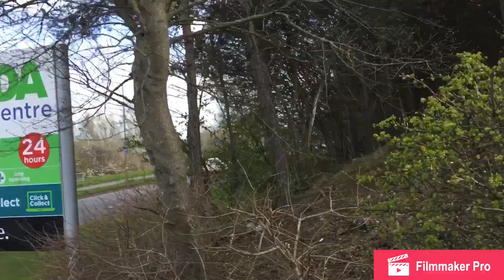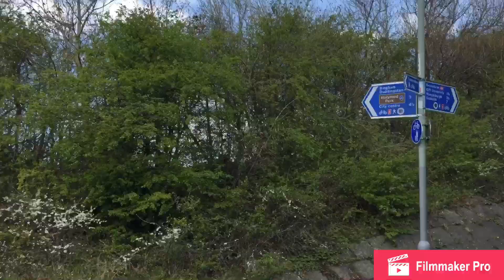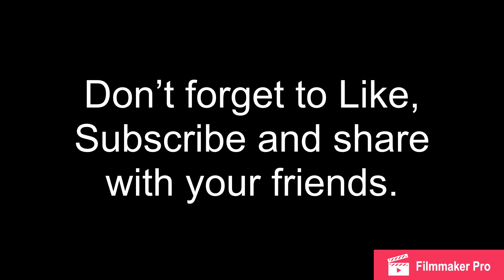Vlog 12: Asda with my pals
Today in this vlog I go to Asda on my lunch break with Jonathan, Fraser, Jorden and Katrina.  On the way to Asda we met up with Jackie and Meghan.